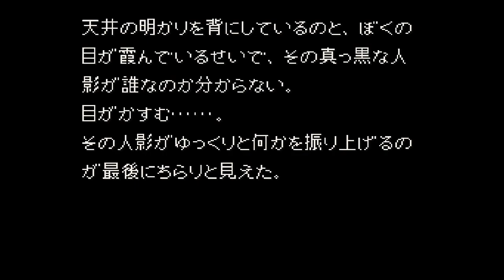#06【かまいたちの夜】全員を談話室にあつめて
かまいたちの夜（SFC）を朗読プレイ！